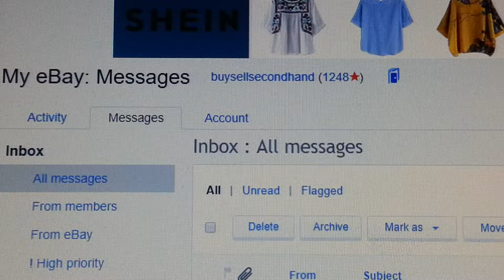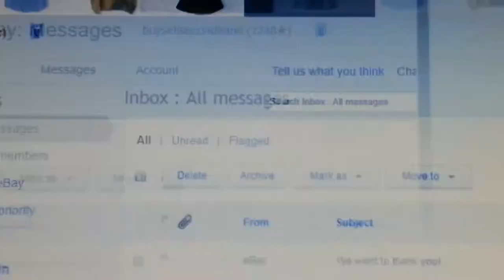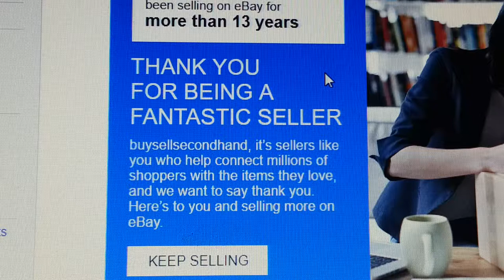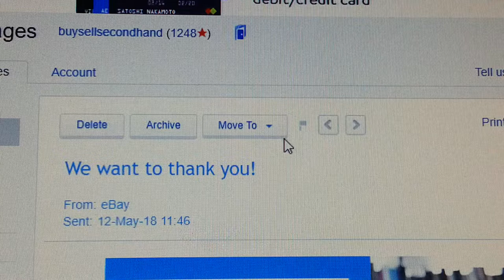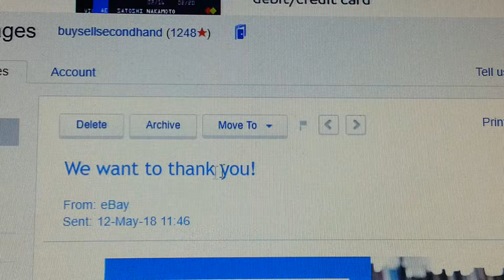motivational video for ebay sellers buy sell second hand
Ebay  thanking me for my services over the 13 years I've been doing business with them.